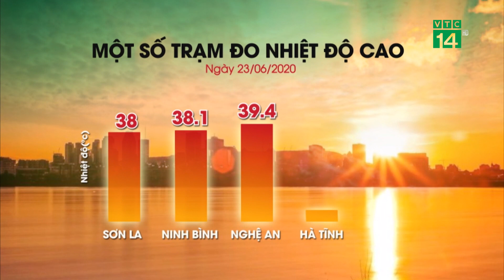Đỉnh điểm nắng nóng, nhiệt độ tại Bắc và Trung Bộ vượt 40 độ C | VTC14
VTC14 | ĐỈNH ĐIỂM NẮNG NÓNG, NHIỆT ĐỘ TẠI BẮC VÀ TRUNG BỘ VƯỢT 40 ĐỘ C
Các tỉnh Bắc và Trung Bộ đang trong những ngày nắng nóng nhất từ đầu hè với mức nhiệt cao phổ biến trên 38 độ C, một số điểm đã vượt trên 40 độ C. Đây mới là con số đo trong lều khí tượng, theo quy chuẩn quốc tế còn thực tế nhiệt độ ở ngoài trời còn có thể cao hơn từ 4 đến 8 độ C.